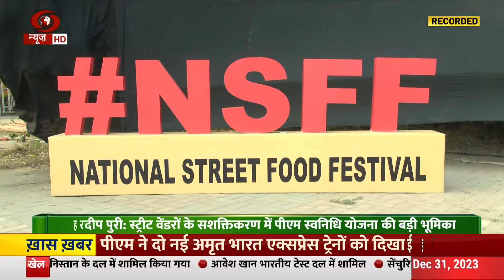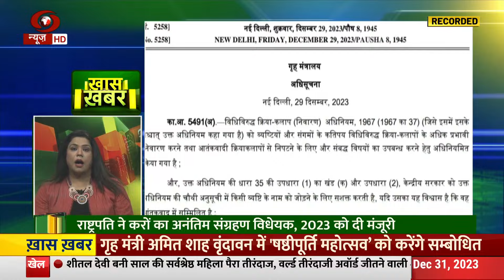PM स्वनिधि योजना के तहत देश में 57 लाख से अधिक रेहड़ी - पटरी दुकानदरों को मिला लाभ | Kisan Samachar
स्वनिधि योजना के तहत देश में 57 लाख से अधिक रेहड़ी - पटरी दुकानदरों को मिला लाभ | Kisan Samachar